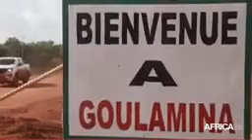🇲🇱 Mali: 35% des revenus de la nouvelle mine de lithium pour le Mali !